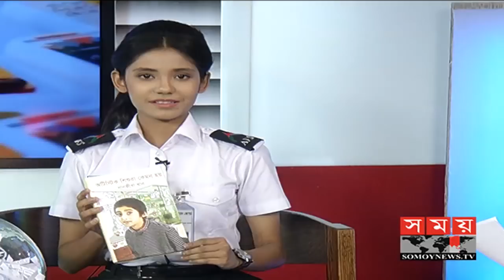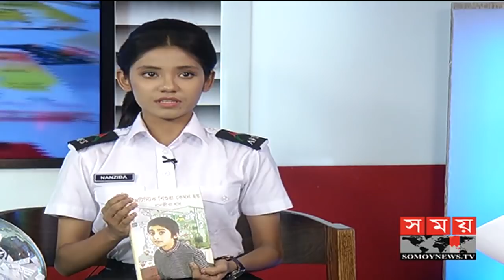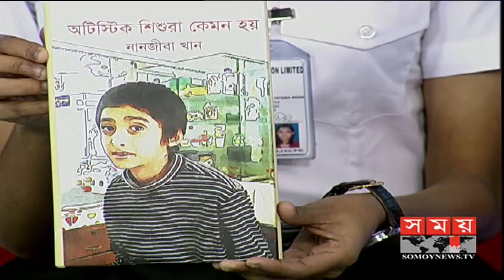স্বপ্নবাজ তরুণী নানজীবার গল্প | Nanziba | Somoy Tv Exclusive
বয়স ১৫ বছরের গণ্ডি পেরোনোর আগেই শিশু সাংবাদিক হিসেবে স্বরাষ্ট্র, পররাষ্ট্র, তথ্য, শিক্ষা, সংস্কৃতি, তথ্য ও যোগাযোগ, তথ্য ও টেলিযোগাযোগ, খাদ্য, ভূমিমন্ত্রী, খেলোয়াড়সহ বিভিন্ন শ্রেণি-পেশার প্রায় ৭২ জনের মতো সাক্ষাতকার নেয়া শেষ তার।

নানজীবার ‘নানজীবা’ হয়ে ওঠার গল্পটা জানতে চাইলে মিষ্টি হেসে বলেন, আসলে আমি তেমন কেউ নই যে, আমার ‘আমি’ হয়ে ওঠার গল্প জন মানুষকে জানাতে হবে। আমি বাঙালি ঘরের দু’পাঁচটা সাধারণ মেয়ের মতো অতি সাধারণ একজন মেয়ে, যে বেড়ে উঠেছে মানবসেবার প্রত্যয় নিয়ে। পুঁজি বলতে কিছুই ছিলো না আমার, ছিলো শুধু একবুক সাহস, আর হার না মানার তীব্র জেদ। এসবই আমাকে আজকের নানজীবা বানিয়েছে।

বিশ্বসেরা ক্রিকেট অলরাউন্ডার সাকিব আল হাসানের সাক্ষাৎকার নেয়ার মাধ্যমে আপনার সাংবাদিকতার হাতেখড়ি। শিশু সাংবাদিক হিসেবে ওইদিনের অনুভূতিটা কেমন ছিল জানতে চাইলে তিনি বলেন, আমার জীবনে প্রথম ইন্টাভিউ ছিল সাকিব ভাইয়ার কাছে। ইন্টারভিউ নিতে গিয়ে খুব নার্ভাস লাগছিলো। কিন্তু ভালভাবেই শেষ করেছিলাম। উনি খুব ভালো মানুষ। উনাকে আমার দারুণ পছন্দ।

বিটিভিতে লম্বা সময়জুড়ে কাজ করছেন শিশু সাংবাদিক নানজীবা খান। তিনি বর্তমানে বাংলাদেশ টেলিভিশনে আমাদের কথা ও আমরা রঙিন প্রজাপ্রতি অনুষ্ঠান দুটির উপস্থাপক। বিটিভিতে উপস্থাপনা করেও কুড়িয়েছেন সবার প্রশংসা।

ভবিষ্যৎ স্বপ্ন বিষয়ে নানজীবা বলেন, আমি ভবিষ্যতে নিজেকে কোনো ‘তথাকথিত’ মানুষ নয়, ‘প্রকৃত’ মানুষ হিসেবে দেখতে চাই। আর আমৃত্যু কলম যুদ্ধটা অব্যাহত রাখতে চাই। চিত্রশিল্পী, লেখক, উপস্থাপক, মডেল, অভিনেত্রী এসব পরিচয়ের চেয়ে নিজেকে সাংবাদিক ও শিশু চলচ্চিত্র পরিচালক হিসেবে দেখতে ভাল লাগে।  To be honest is I say that Sky is my Heart but Media is my Soul Made আমি কখনও মিডিয়া ছাড়তে পারবো না। আমার আত্মা সব সময় মিডিয়ায় পড়ে থাকে। কারণ ছোটবেলা থেকে আমি এর সাথে বেড়ে উছেছি সুতরাং এইটা ছাড়া সম্ভব না। আর আকাশ আমার খুব ভাল লাগে Sky is my Destination বিধায় আমি ভবিষ্যতে একজন পাইলট হতে চাই।

Before she reached the age of 15 years, she was about to take up to 72 interviews of various categories of heritage, including home, foreign, information, education, culture, information and communication, information and telecommunications, food, land minister, players, as a child journalist.

When Nanjibah asked about the story of becoming 'Nanjibah', he laughed sweetly, 'Actually I am not that very much, I have to tell the story of becoming' I am 'to the people. I am a very ordinary girl, like two of the ordinary girls of the Bengali house, who have grown up to believe in humanity. There was nothing to say about capital, it was just one book courage, and intense insistence of not losing the rate. All of this made me today Nanjibah.

Your journalism started by interviewing all-rounder all-rounder Shakib Al Hasan. Asked about the feeling of that day as a child journalist, he said, "The first interview in my life was to Shakib Bhaia. It looked very nervous to take an interview. But I ended up well. He is a very good man. He's my best choice.

Child journalist Nanjibah Khan is working for a long time in BTV. He is presently present in our Bangladesh Television and we are the presenter of the colorful festive event. Presented on BTV, it has been appreciated by everyone.

On the future dream, Nanjibah said, "I want to see myself as a 'so-called' man in the future, not as a 'real' man. And I want to continue the pen war. Artists, writers, presenters, models, actresses are better off to see themselves as journalists and child film directors. I can never leave the media. My soul is always in the media. Because I grew up with it since childhood, so it is not possible without it. And sky loves me very much because sky is my Destination I want to be a pilot in the future.